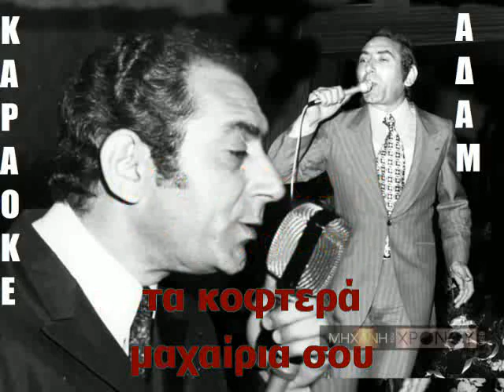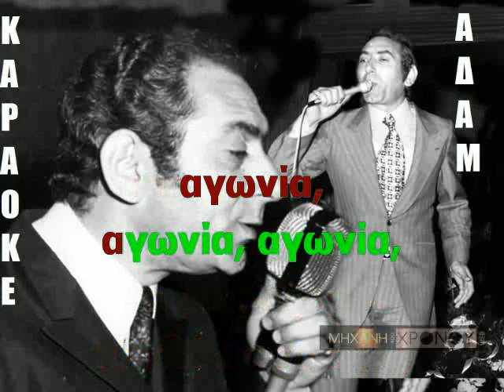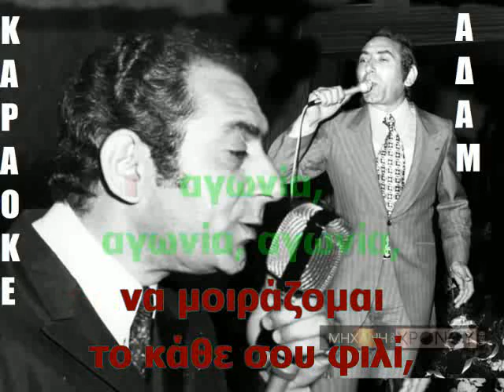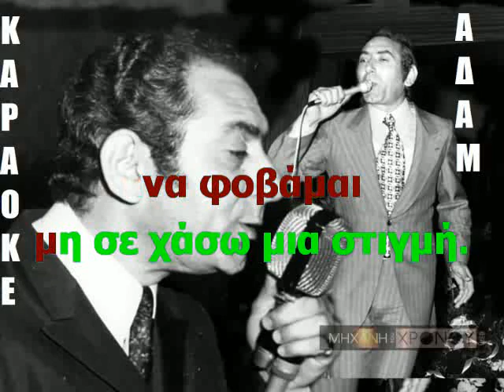ΚΑΡΑΟΚΕ ΑΔΑΜ Ειρωνεία ΣΤΡΑΤΟΣ ΔΙΟΝΥΣΙΟΥ ΕΠΕΞΕΡΓΑΣΙΑ ΚΩΣΤΑΣ ΠΑΠΑΔΟΠΟΥΛΟΣ